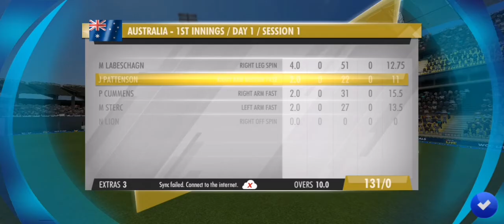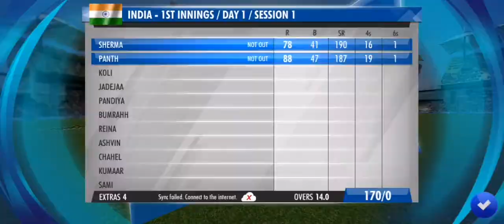opening batting fans partnership wcc3 | tgmg tamil tamil gaming தமிழ்